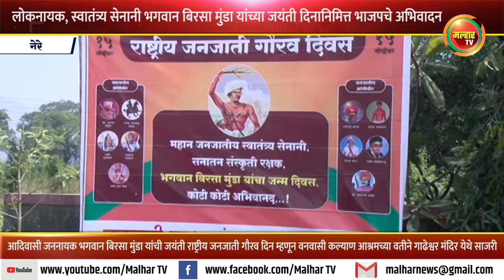भाजपाच्या माध्यमातून विद्यार्थ्यांसाठी भगवान बिरसा मुंडा शिष्यवृत्तीची आ. प्रशांत ठाकूर यांची घोषणा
आदिवासी जननायक भगवान बिरसा मुंडा यांची जयंती राष्ट्रीय जनजाती गौरव दिन म्हणून पनवेल तालुक्यातील नेरेजवळील गाढेश्वर मंदिर येथे मंगळवारी (दि. 15) साजरा करण्यात आला. वनवासी कल्याण आश्रमच्या वतीने आयोजित या कार्यक्रमास भाजप जिल्हाध्यक्ष आमदार प्रशांत ठाकूर यांची उपस्थिती लाभली. त्या वेळी बोलताना त्यांनी कष्टकरी, आदिवासी समाजातील लोकांना पूर्वी शिक्षणासह अनेक गोष्टींमध्ये अडथळे येत होते, पण पंतप्रधान नरेंद्र मोदी यांनी तळागाळातील वंचित घटकांना मुख्य प्रवाहात आणण्यासाठी महत्त्वपूर्ण पावले टाकली. त्यामुळे त्यांच्या जीवनात नवी क्रांती झाली, असे प्रतिपादन केले.
शिकून मोठे होण्याची इच्छा, जिद्द मनात असणे आवश्यक आहे. त्यासाठी सरकार निश्चितपणे पाठबळ देईल असे सांगून आमदार प्रशांत ठाकूर म्हणाले की, पंतप्रधान नरेंद्र मोदींच्या नेतृत्वाखालील सरकार सर्व घटकांसाठी काम करीत आहे. विविध योजनांच्या माध्यमातून शौचालय, घर उपलब्ध करून देण्यात येत आहे. आता काळानुरूप तुम्हालाही बदलावे लागेल. त्यांनी आपल्या भाषणात आदिवासी समाजातील भगवान बिरसा मुंडा ते आताच्या राष्ट्रपती द्रौपदी मुर्मू यांचा उल्लेख करून त्यांचा आदर्श घेऊन उत्कर्ष साधावा, असे आवाहन केले. इतर मान्यवरांचीही समयोचित भाषणे झाली, तर प्रमुख वक्ते कृषी शिक्षक अशोक भगत यांनीदेखील मार्गदर्शन केले.
आदिवासी समाजातून एमएबीएड झाल्याबद्दल दत्तात्रेय घुटे आणि बीई इलेक्ट्रॉनिक्स झाल्याबद्दल प्रमिला भगवान ढुमणे यांचा या वेळी आमदार प्रशांत ठाकूर यांच्या हस्ते बक्षीस देऊन सत्कार करण्यात आला.